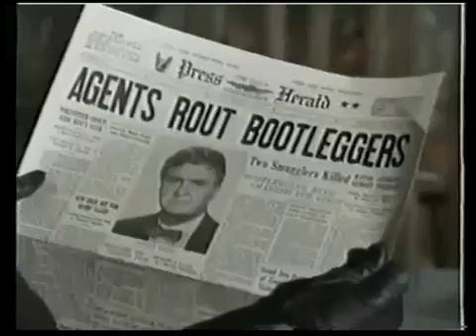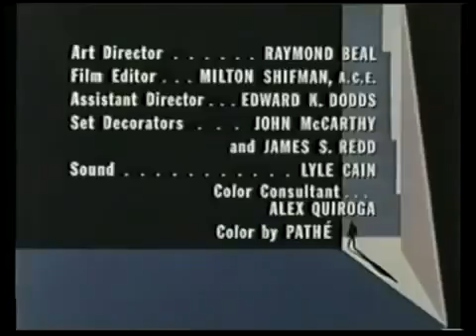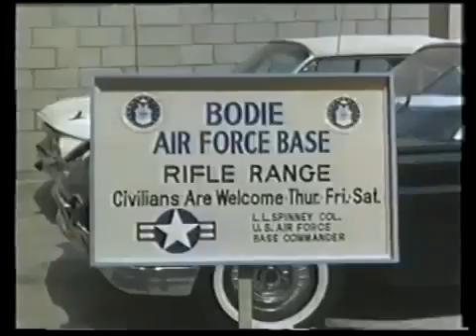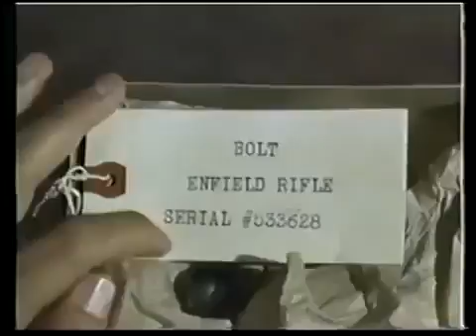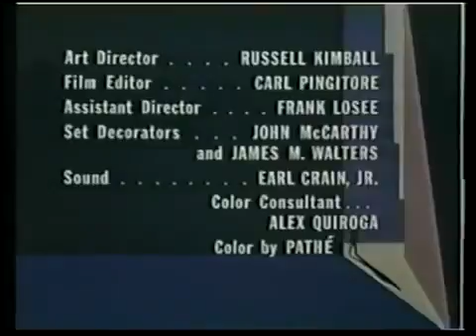Kraft Suspense Theatre Period 2 x Episode 09 3 İndividuals & 10 The Gun